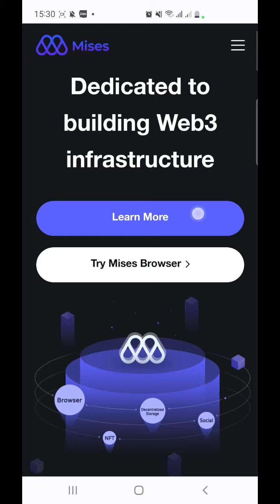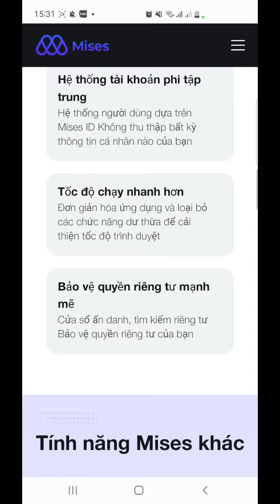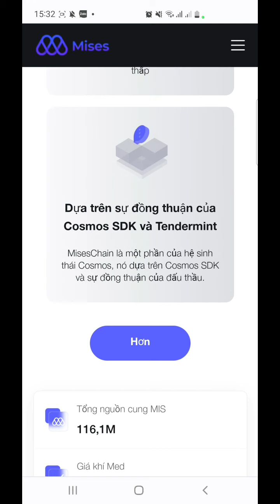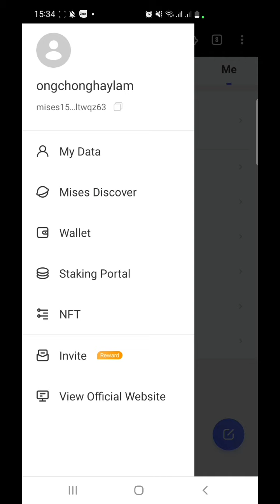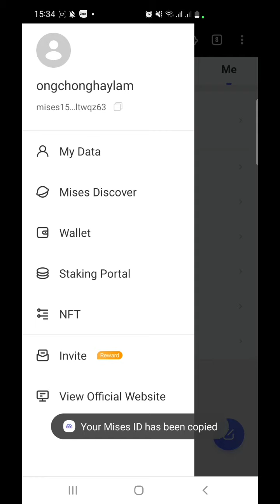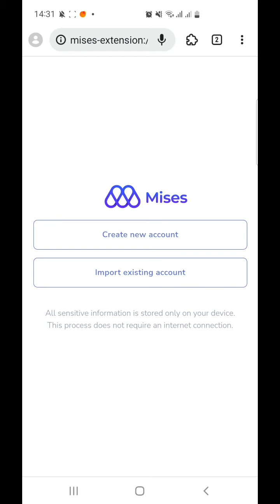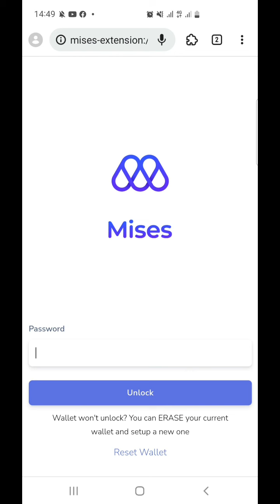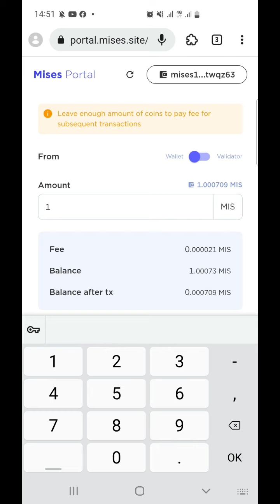Kèo airdrop xịn, Web3, có blockchain riêng, mạng xã hội phi tập trung. Mises Network